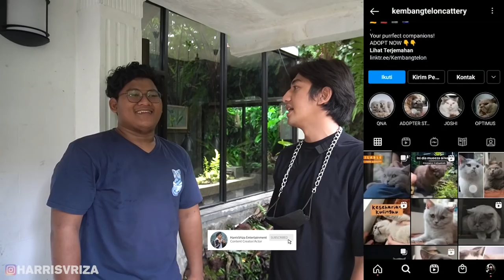JEMPUT ANAKKU...!!!...NAMA NYA SIAPA YA...???